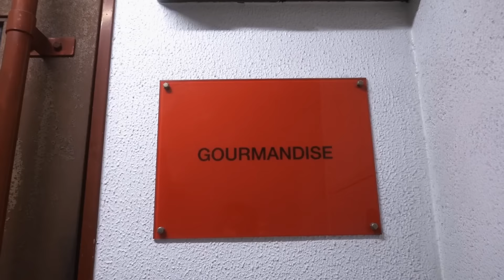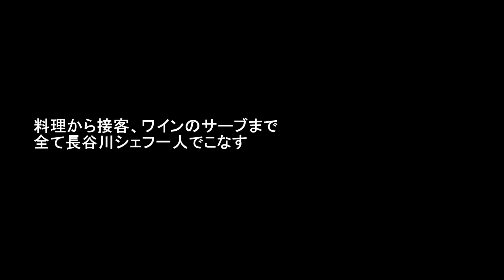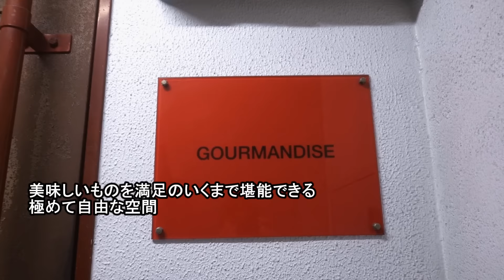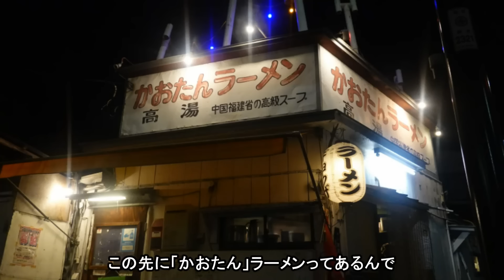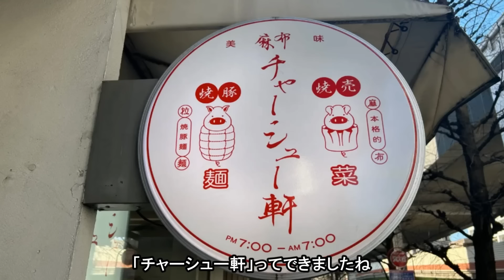一万円で味わえる食べログGOLDの世界とは？【Gourmandise (グルマンディーズ)】【フレンチ㊵】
長谷川北斗シェフはパリの名店「トゥール・ジャルダン」などで研鑽を積み、計6年間をパリで過ごし、帰国後も各地で活躍。
2015年10月に独立し「グルマンディーズ」をオープンさせあっという間に予約困難店となる。
なんとコースは１万円。さて、グルマンディーズとは一体どのようなレストランなのか？

【BGM】
Lawrence - TrackTribe
The Inventor - American Legion
Melt Away (Instrumental Version) - Adelyn Paik
First Baby Steps - Vendla
Point Dume - Jobii
From Outer Space - Gregory David
Sweat On Me - Tape Machines